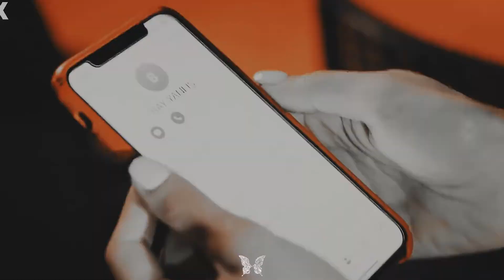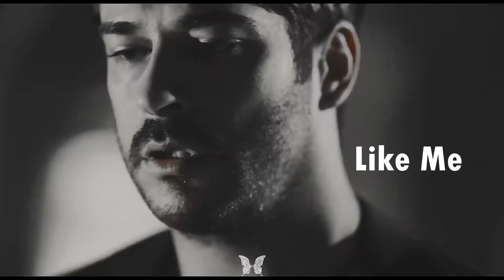Multicouples - You Broke Me First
Couples:
Canem, Defom, Nihkem, Asfer,Ezgur, Edser
Song: Tate McRae - You Broke Me first